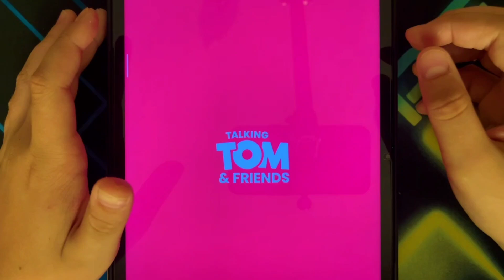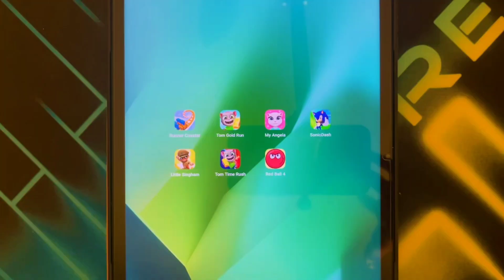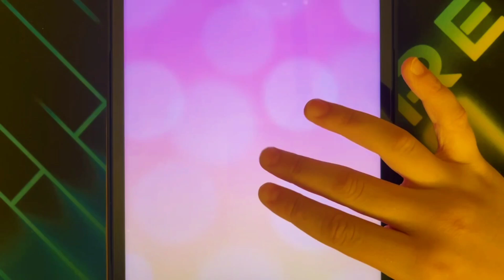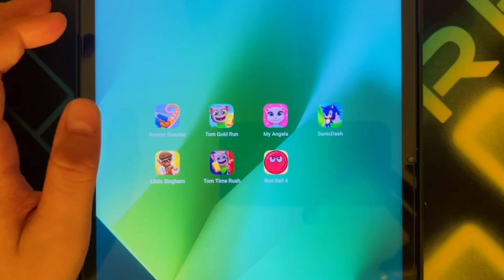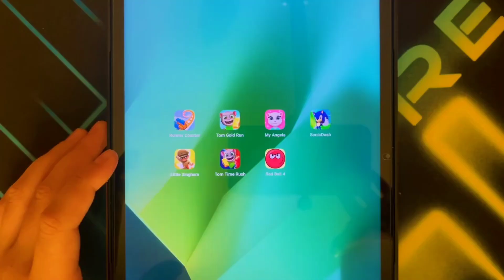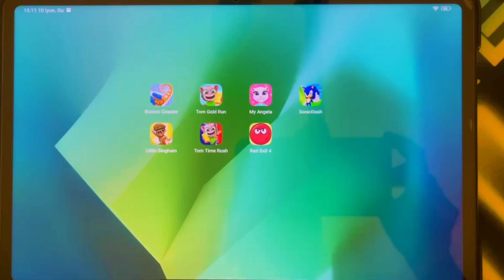Runner Coaster#Talking Pet Gold Run#Talking Tom Jetski#Tall Man Run#Talking Tom Hero Dash...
playtime Runner Coaster#Talking Pet Gold Run#Talking Tom Jetski#Tall Man Run#Talking Tom Hero Dash...